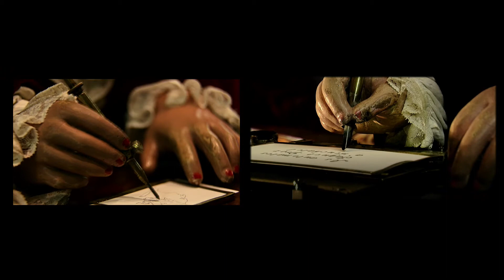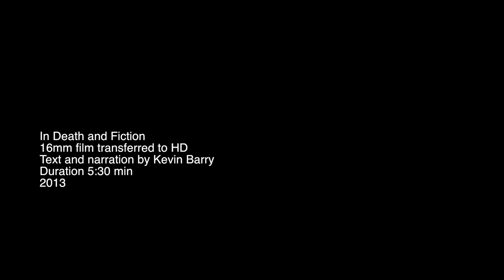Louise Manifold_ video works